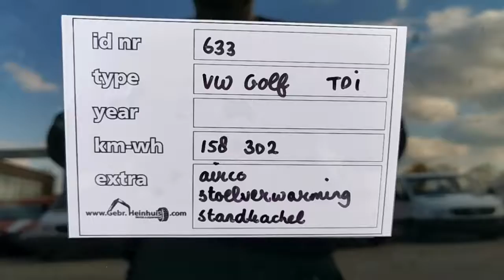Volkswagen Golf 1.6 TDI Variant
For Sale
Stocknumber 633